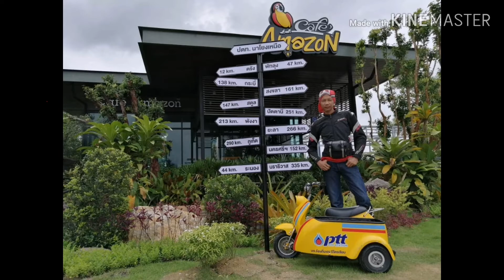Ride to krabi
Ride to krabi 2019